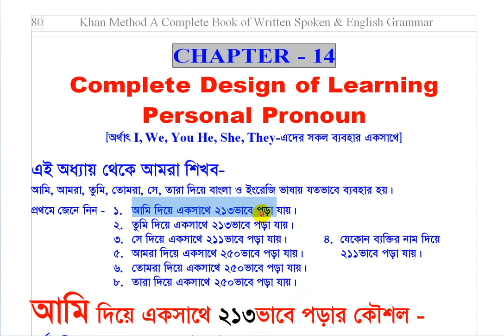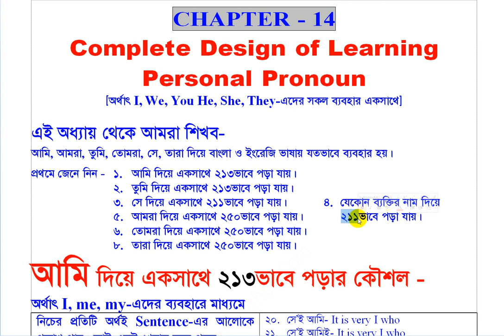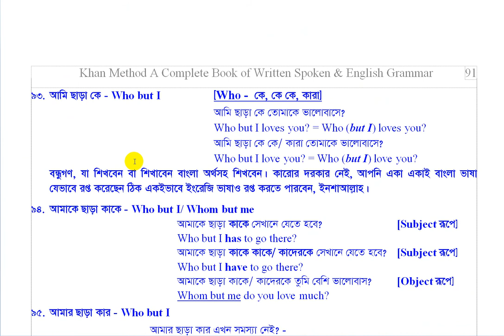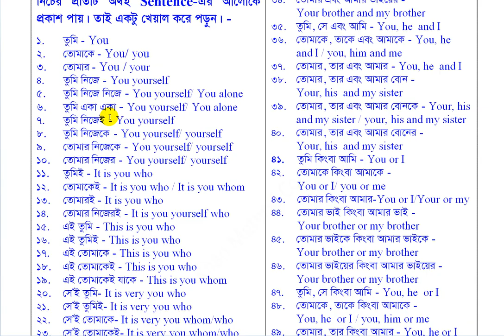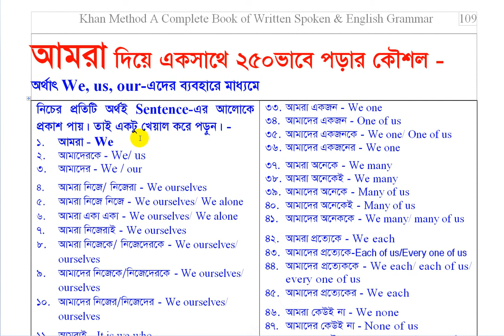Pronoun“আমি” দিয়ে ২১৩ভাবে -“তুমি” দিয়ে ২১৩ভাবে -“সে” দিয়ে ২১১ভাবে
“আমি” দিয়ে ২১৩ভাবে -
“তুমি” দিয়ে ২১৩ভাবে -
“সে” দিয়ে ২১১ভাবে -
“আমরা” দিয়ে ২৫০ভাবে -
“যেকোন ব্যক্তির নাম” দিয়ে ২১১ভাবে -
পড়ার কৌশল জানতে এই ভিডিওটি দেখুন